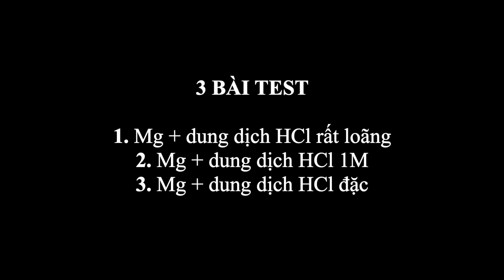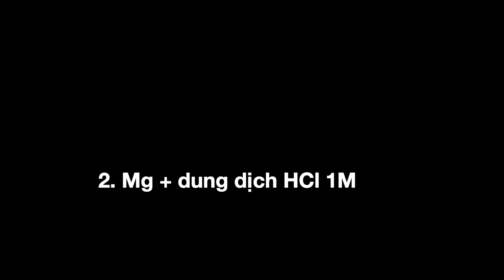Mg + HCl. Magnesium tác dụng với dung dịch hydrochloric acid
Magnesium reacts with hydrochloric acid solution
镁与盐酸溶液发生反应
マグネシウムは塩酸溶液と反応する